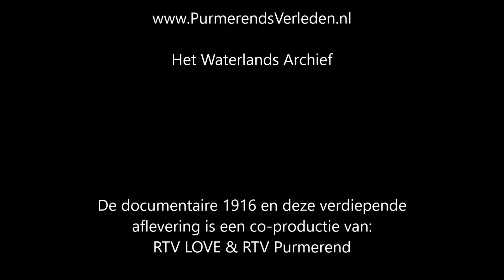De watersnoodramp van 1916 - Verdiepende aflevering - Interview Jan Kramer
Jan Kramer vertelt in de oude directeurswoning van de Hollandia melkfabriek aan de Jaagweg in Purmerend over de watersnoodramp van 1916.
Hoe ontstonden de dijkdoorbraken? Wat was de functie van de waker-, dromer-, en spoordijken? En op welke manier werden de polders weer droog gepompt? Dhr. Kramer legt het uit.